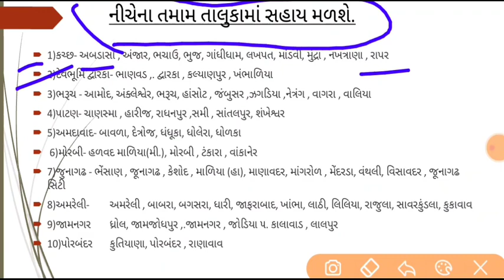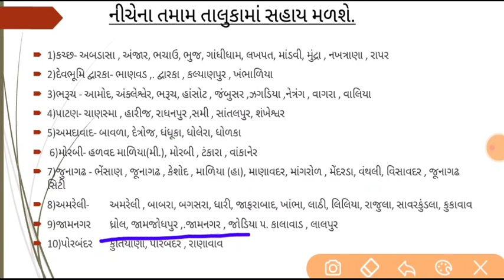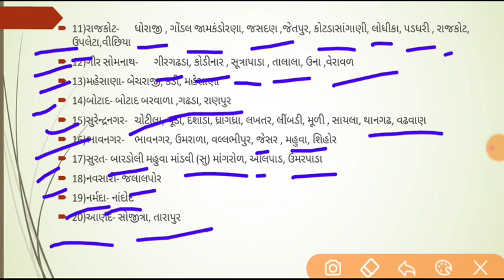ખેડૂત સહાય જાહેર| પાક નુકસાન સહાય જાહેર | Khedut Sahay Gujarat | પ્રતિ હેકટર 10 હજાર |Sarkari Yojana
ખેડૂતને 10 હજાર સહાય

જુઓ મહત્વના વિડીઓનું પ્લે લીસ્ટ 👇

▪️જુઓ રેશનકાર્ડની અગત્યની માહિતી. APL, NFSA, BPL  રેશનકાર્ડની તમામ માહિતી

▪️આધારકાર્ડની તમામ માહિતી.

▪️રાજ્ય સરકારની યોજનાઓ.

▪️ કેન્દ્ર સરકારની યોજનાઓ.

▪️પાનકાર્ડની તમામ માહિતી.
નવું પાનકાર્ડ કઈ રીતે કઢાવવું, પાનકાર્ડ આધારકાર્ડ લિંક વગેરે

▪️ DIGITAL INDIA પોસ્ટ ઓફિસમાં ઘરે બેઠા પ્રીમિયમ ભરો.